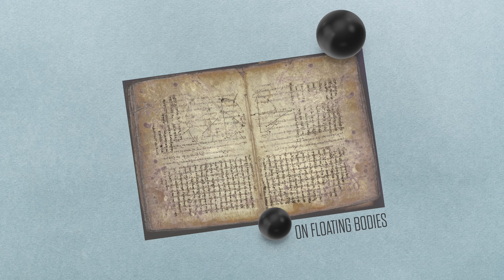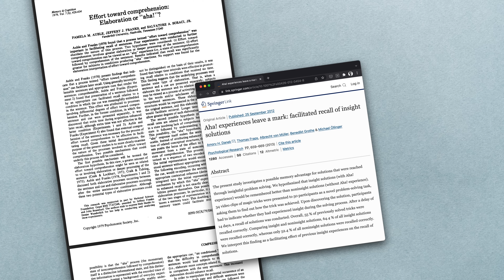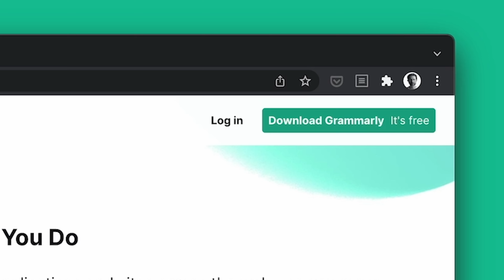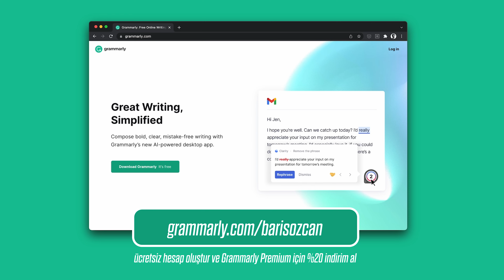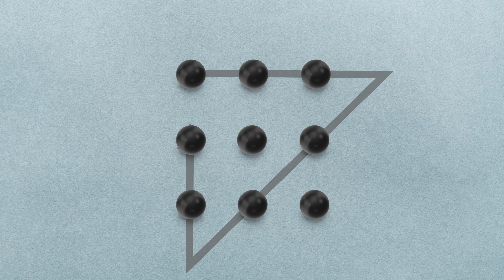AHA! Etkisi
Grammarly ile çalışmalarınızda ve e-postalarınızda zamandan tasarruf etmek için bugün adresine gidip ücretsiz bir hesap oluşturursanız Grammarly Premium’a yükseltmek için %20 indirim kazanıp daha etkili çalışmaya ve zamandan tasarruf etmeye hemen başlayabilirsiniz. (iş birliği)
Bundan 6-7 yıl kadar önce çok ilginç bir video gördüm. Londra’da birisi çekip paylaşmış bu videoyu. Orada bir meydana yerleştirilmiş kocaman bir ekran var. Ekranın üstünde de küçük bir çocuk oturuyor. Sonra çocuk birden ayağa kalkıyor ve yukarıya doğru bakarak yürümeye başlıyor. İşin ilginci tam o sırada gökyüzünden geçmekte olan bir uçak var. Dolayısıyla çocuk sanki o uçağa bakıyormuş gibi oluyor. Şimdi kendinizi yolda yürürken bunu fark eden ve o videoyu kaydeden kişi olarak düşünün. Tam doğru anda, doğru bir açıyla bakınca böyle bir şey görüyorsunuz. Ne hissedersiniz? Şaşkınlık değil mi? İşte buna “Vay! etkisi” deniyor.
Bu şekilde etkilenmemizi sağlayan şey ne biliyor musunuz? Zekamız. “Thinking outside the box - kutunun dışında düşünmek” diye bir tabir vardır. Yaratıcı düşünmeyi tarif eder. İşte beynimiz tam olarak bu sebeple orada bir kutunun içinde gördüğü görselle, onun dışındaki bir başka cismi birbirine bağlayabiliyor ve bu yaptığı bağlantı onu şaşırtabiliyor.
Oysa bu görüntüde çok daha şaşırtıcı olan şey, uçağın havada adeta yüzen bir cisim gibi hareket etmesi. “Yüzen cisim” benzetmesini özellikle yaptım. Çünkü aynı adı taşıyan çok eski bir kitap var. “On floating bodies - yüzen cisimler üzerine” adındaki bu kitabı yazan kişinin başından geçtiği söylenen bir de hikaye anlatılır.
Bu hikaye Sicilya Adası’nın kıyısındaki liman şehri Siraküza’da geçiyor. Oranın kralı tacının saf altından olup olmadığını merak etmiş. Bunu şimdilerde anlamak çok kolay da bundan 2250 sene önce antik bilim insanları da dahil olmak üzere kimsenin böyle bir problemin nasıl çözülebileceği hakkında herhangi bir bilgisi yoktu. İşte rivayete göre kentin akıllı insanlarından biri bir gün hamama gitmiş. Akıllı olduğu için değil, yıkanmak için... Bedeni banyodaki suya batıp da suyun yer değiştirdiğini görünce birdenbire aklına kralın tacı gelmiş. Aynı kütledeki altın bir taçla altın bir külçenin taşıracakları su miktarlarının aynı olması gerektiğini hemen o anda oracıkta anlayıvermiş ve olduğu gibi dışarı fırlayıp Sirakuza sokaklarında koşturmaya başlamış. Bir yandan da sevinç içerisinde bağırıyormuş: “εὕρηκα (eureka) - buldum!” diye... Hikaye ne kadar doğru bilemiyoruz ama suyun kaldırma kuvvetini keşfeden bu kişinin Arşimet olduğundan eminiz. Daha sonra “yüzen cisimler üzerine” diye az önce sözünü ettiğim o meşhur kitabı da yazan Arşimet hidrostatiğin ve mekaniğin temellerini böylece atmış oldu. Fakat bu hikayede vurgulamak istediğim kısım işin sonucu değil, süreci.
Çünkü Arşimet’in hamamda yaşadığı o uyanışla bizim bu videonun başındaki görüntüde yaşadığımız uyanış birbirine çok benziyor. Bizim yaşadığımıza “vay! etkisi” demiştim. Arşimet’in yaşadığına “Aha! etkisi” deniyor. Şaka yapmıyorum. Bilimsel literatürde tam olarak böyle bir şey var: Evreka anı ya da Aha etkisi. Önceden anlaşılamaz bir sorunu veya kavramı aniden anlamanın ortaya çıkardığı insan deneyimi.
Üstelik bu deneyimi tasarlayabilmek mümkün. En çok da hikaye anlatıcıları bunu yapıyor. Mesela ben bu videoda size kademeli olarak bu duyguyu yaşatmak için ilk gösterdiğim görüntüyü yarıda kestim. Meydana yerleştirilmiş o kocaman ekranın üstündeki çocuk ayağa kalkıp yukarı doğru bakmakla kalmıyor; bir süre sonra yukarıyı işaret etmeye başlıyor ve sonra arkasında bir yazı beliriyor: “Bak, Barcelona’dan gelen BA475 sefer sayılı uçak.” Meğer, bu gördüğümüz iki şey -kutunun içindeki çocuk görüntüsü ve o sırada geçmekte olan uçak- tesadüf değilmiş. Çok zekice kurgulanmış bir iletişimin parçası olarak bu noktaları birleştirmemiz sağlandı ve ilk aşamada yaşadığımız “vay! etkisi” ikinci aşamada “aha! etkisi”ne dönüştü. İletişimciler bize “Aha!” dedirttiler. Bu bir tesadüf değilmiş, bir havayolu şirketi dikkatimizi çekmek için böylesine zekice bir kurgu yapmış.
İşte noktaları birleştirince ortaya çıkan bu “aniden anlama” insan zekasına ait bir özellik. Mesela bir yapay zekaya “Aha!” dedirtemezsiniz. Makine öğrenmesi daha farklı bir şekilde çalışıyor. Ama ikisi bir araya gelince yepyeni şeyler ortaya çıkarıyor. Az önce verdiğim örnekte tam uçak geçerken videonun da onunla senkronize bir şekilde başlaması ve uçuş numarasını bile ekrana yazması işte teknolojiyle insan zekasının uyumlu bir çalışmasının sonucu.